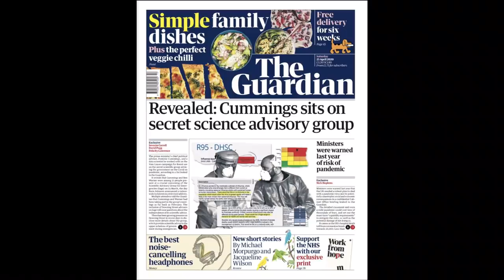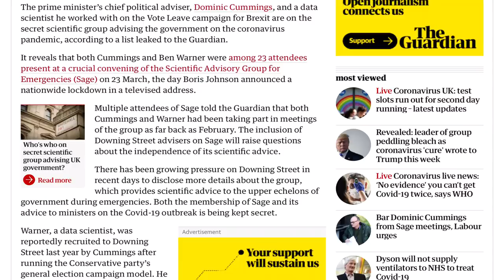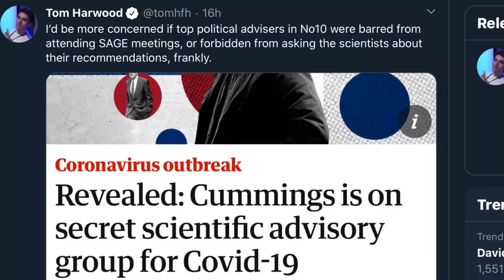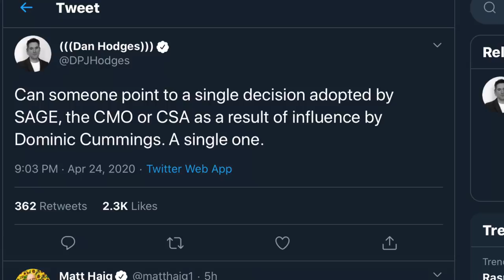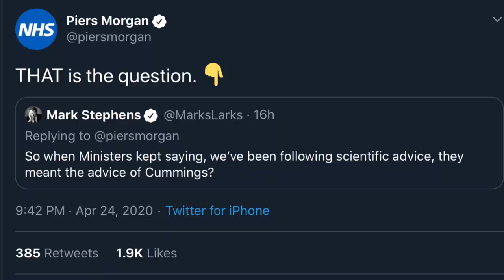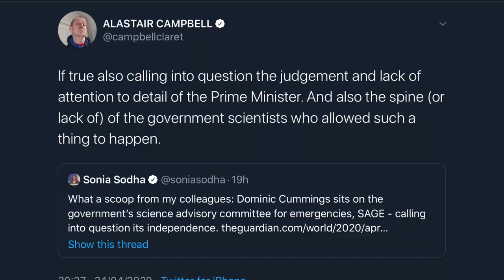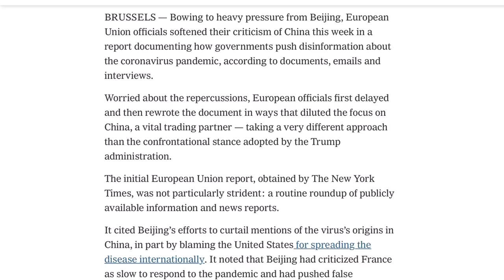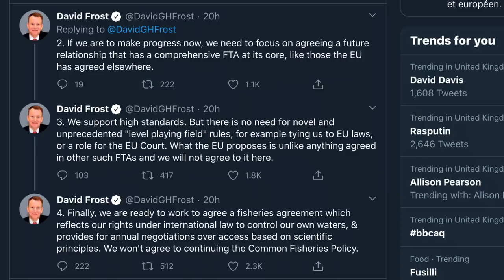Media HIT JOB On Boris & Cummings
This channel will always remain free to watch. However, in order to continue our work, unlike other YouTubers, I prefer not to ask for empty donations. Instead I want to give something back to you guys in return for your support. Hence the new membership club. Normal every day content will remain free on this main channel.

Media HIT Job On Boris and Dominic Cummings. The EU soften report on China. David Frost releases statement on Brexit trade negotiations with Michel Barnier. Piers Morgan becomes unpopular after being unfollowed by Trump on Twitter.